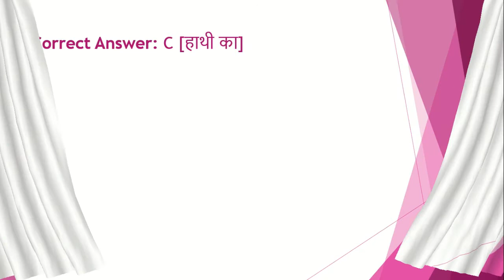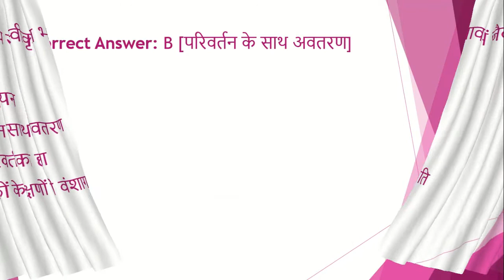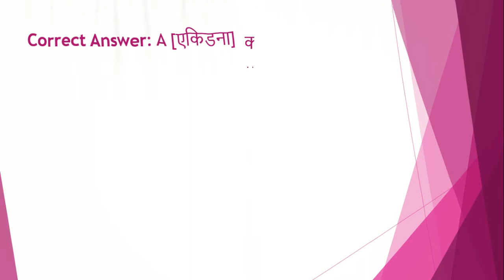upsc /uppsc daily quiz | 2 minute confidence booster | mcq|gk|uppcs|pcs|test series| paper| test #38